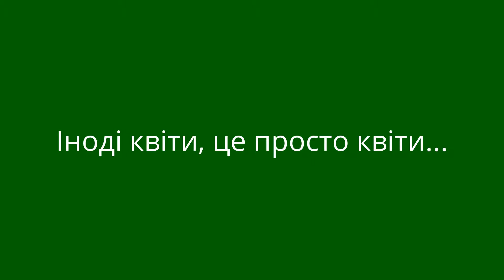Іноді квіти, просто квіти...